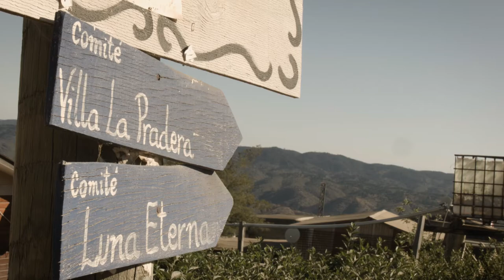Saberes y experiencias autogestionarias: Campamento Manuel Bustos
El vivir sin agua, sin luz, sin alcantarillado ni locomoción colectiva pareciera un escenario poco probable en estos tiempos pero, mirando hacia los cerros y despojándonos de prejuicios, conocer y aprender de las experiencias de organización de las y los dirigentes, como María Medina Carrasco, Presidenta de la Agrupación de Organizaciones Manuel Bustos y Alejandro Flores Villegas, Dirigente del Comité Huasco, genera una apertura inevitable hacia nuevas posibilidades de habitar la tierra. Son ellas y ellos las/os que realizan en el cotidiano un trabajo que no paga con recursos, sino con satisfacciones cuando, pese a las precaridades, poco a poco se van materializando sueños como la urbanización del amplio territorio del Campamento Manuel Bustos que, desde las alturas de la ciudad de Viña del Mar, pone en cuestionamiento las tradicionales imágenes creadas de una ciudad bella y glamorosa, además del modelo neoliberal y las lógicas de mercado a las que los y las chilenas se han supeditado al enfrentarse a la necesidad y un derecho tan elemental, como el del acceso a una vivienda digna. Así, desde el alzamiento de lógicas y estructuras autogestionarias, de desarrollo de poder popular y de saberes que transforman constantemente sin esperar la intervención del Estado y las elites que lo conforman, las y los habitantes de este campamento honran el arraigo a sus hogares pese a los descréditos de quienes, teniendo otras y mejores condiciones, han optado por seguir engrosando los bolsillos de las grandes inmobiliarias. Son estas experiencias decoloniales de las que las universidades y la sociedad en su conjunto necesitamos aprender.